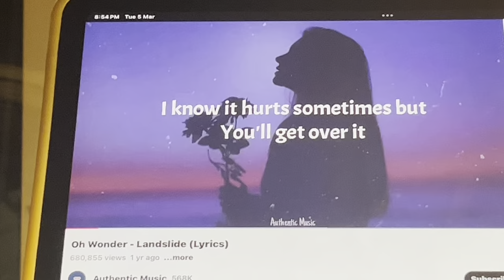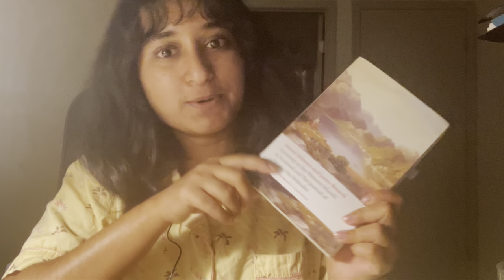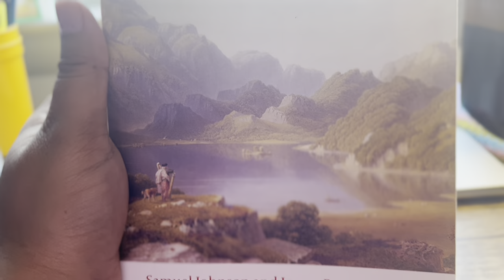travel with a capital T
My upcoming trip to Scotland and my thoughts on travel.

Time stamps:
0:00 Introduction
0:23 James Boswell and Samuel Johnson Travel to Scotland
3:26 Travel writing, memoir writing
4:06 Travel blog study, Shivya Nath
7:09 Travel and privilege
8:35 Alternative Realities by Nighat M Gandhi (travel book)
10:49 Travel and social media, social status
15:04 Travel to Scotland and my project
16:55 Exploring local places
18:22 Food and outro

I make videos about Literature, Self Improvement, and Inner Personal growth. Join me on this journey of Self-discovery, mindfulness, and growth.